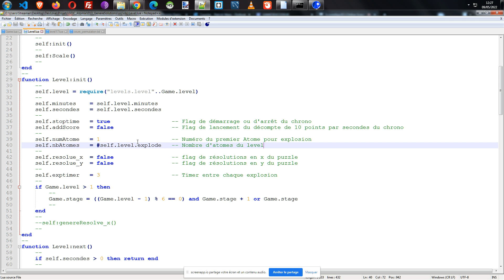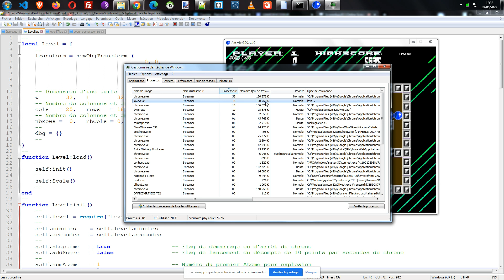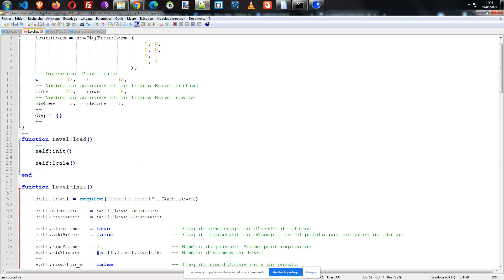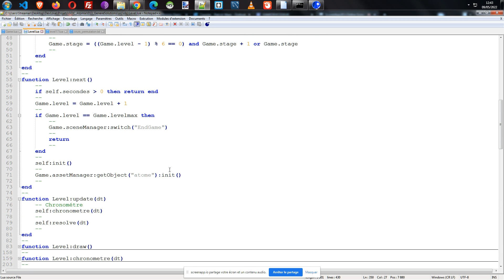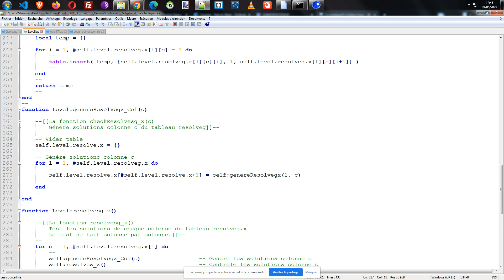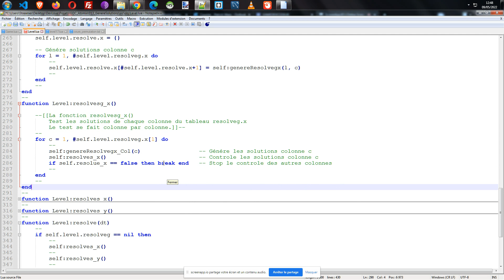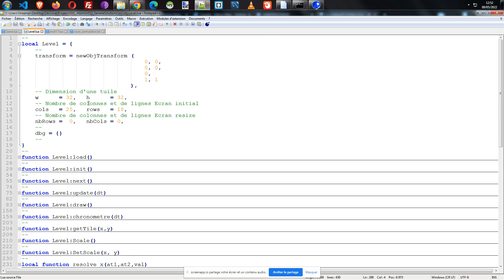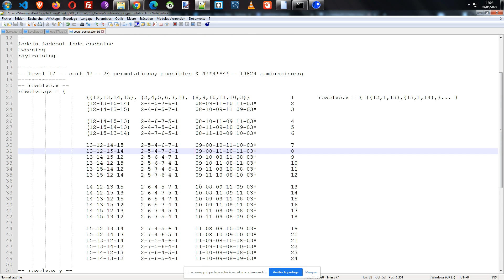Atomix Level Generated Love2D partie 2-3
Dans cette vidéo, nous allons voir comment faire pour que le jeu génére de lui même sa table de solution en intégrant les mathématiques et quelques fonctions en plus et en simplifiant le code afin de gagner en vitesse et mémoire.